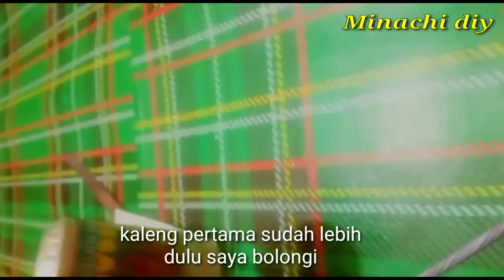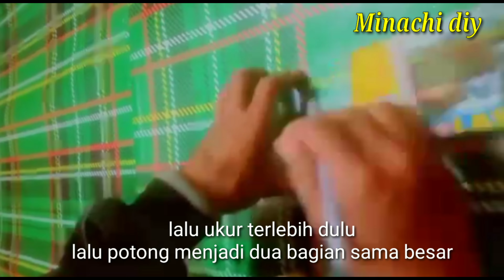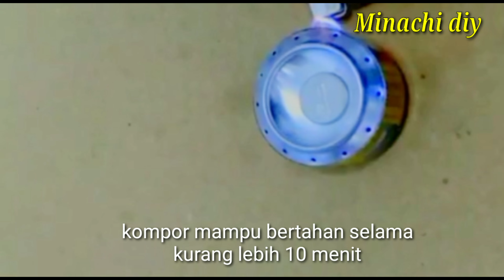DIY KOMPOR MINI SPIRTUS DARI KALENG MINUMAN